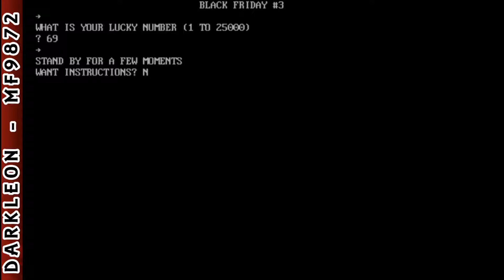Black Friday #3 © 1983 International PC Owners - PC DOS - Gameplay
DESCRIPTION
Black Friday #3 is a Strategy game, developed and published by International PC Owners, which was released in 1983.